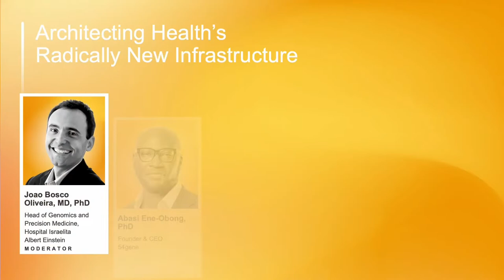Architecting the Health's Radically New Infrastructure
What part do we all play in ensuring that the foundational elements needed to make genomic health equitable, informed, and accountable are thoughtfully minded?